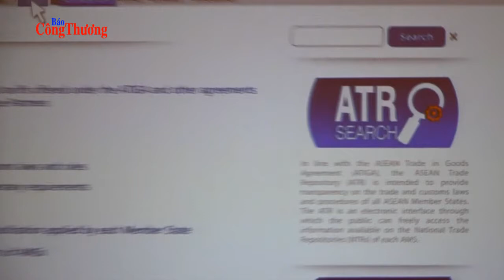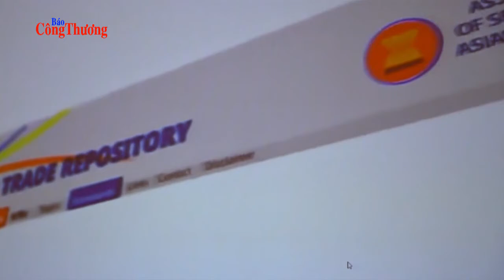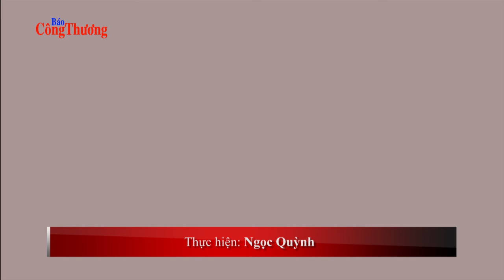Tiếp cận công cụ hỗ trợ xuất khẩu vào ASEAN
Doanh nghiệp Việt Nam xuất khẩu (xuatkhauhanghoa) hàng hóa vào thị trường các nước ASEAN, cần quan tâm đến công cụ trực tuyến ASITS, chuyên hỗ trợ giải đáp các vướng mắc về thủ tục hành chính và các vướng mắc liên quan đến các rào cản kỹ thuật phi thuế quan khác, để được các cơ quan chức năng nước nhập khẩu trả lời kịp thời. Qua đó, giúp hàng hóa thông quan nhanh, tiết kiệm chi phí...